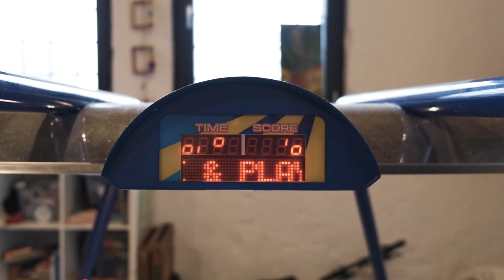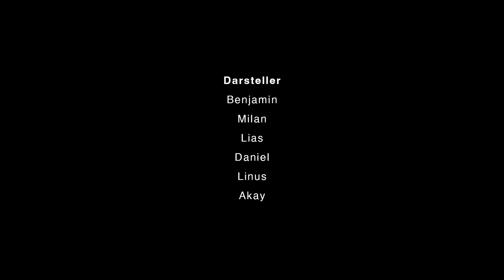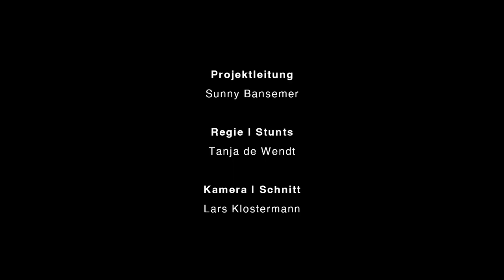Das Paket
Kleiner Film zu unserem Stunt-Film-Workshop in den Osterferien 2024 im Jugendzentrum Highlight.l